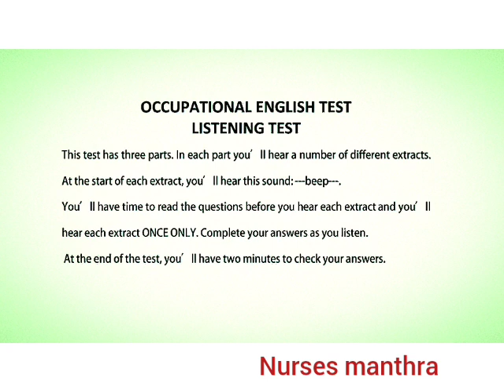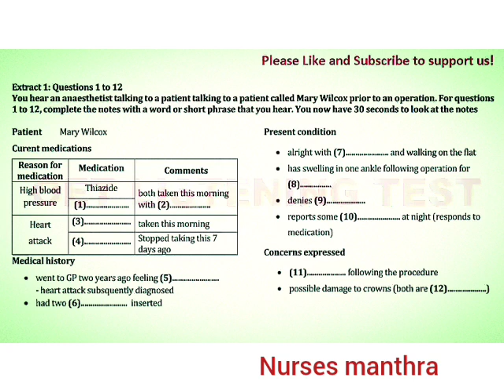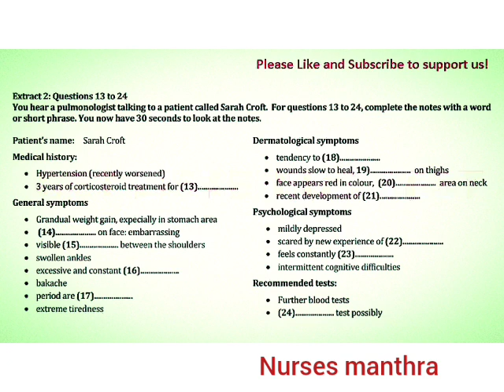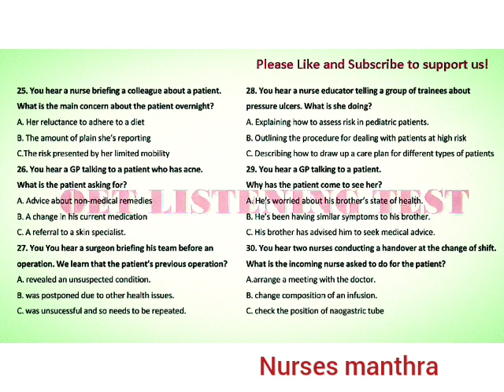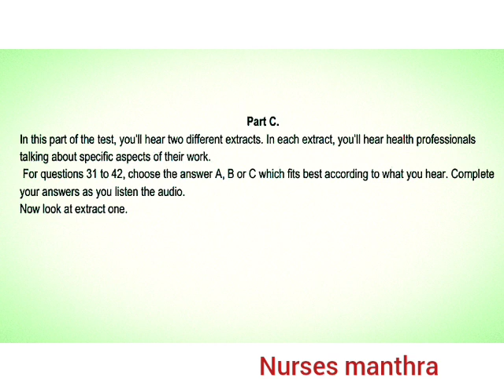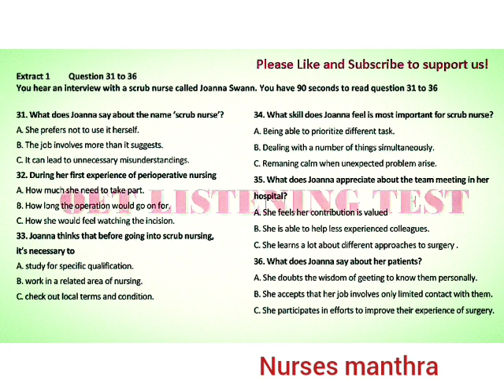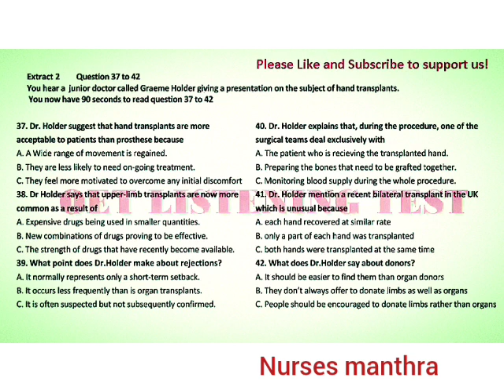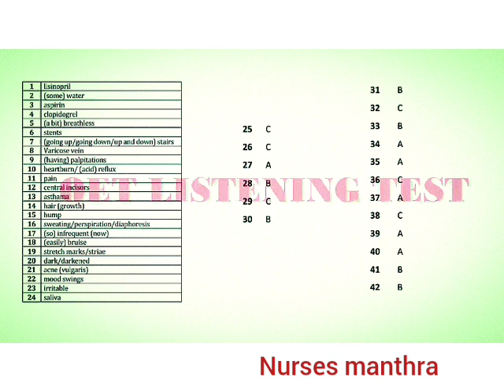OET LISTENING WITH ANSWERS